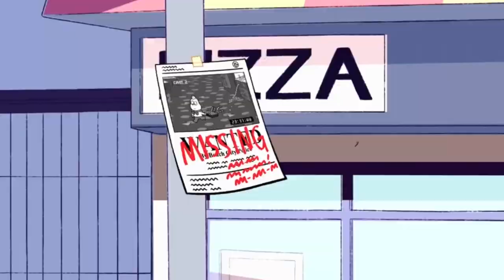MAJOR Steven Bomb 6 LEAKS! VIDEOS ALL WEEK - Steven Universe News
As is tradition with any new Steven Bomb, there are always leaks that are lurking, and these Steven Universe leaks are SUPER big! We see the brand new gems in action and get some major plot points revealed that seem to confirm some previous theories. We'll be making videos on these leaks all week, so get ready!